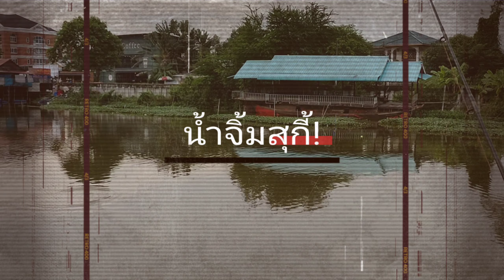วิธีเกี่ยวขนมปัง ตกปลาสวายคลอง จิ้มหัวเชื้อสูตรเด็ดน้ำจิ้มสุกี้! งานนี้รอวัดเบ็ดได้เลย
สวัสดีครับน้านักตกปลา มือใหม่ไม่ควรพลาดนะครับ ช่วงนี้ปลาสวายกำลังเข้า น้ำจิ้มสุกี้ของดีจริง โยนเบ็ดไปรอวัดได้เลยครับ ได้ผลอย่างไรแล้วมาคอมเม้นเล่าให้ฟังบ้างนะครับ
🙏 ขอขอบคุณน้าๆ ทุกๆท่านที่ติดตามรับชมรายการ ลุงเจียวฟิชชิ่ง ครับผม